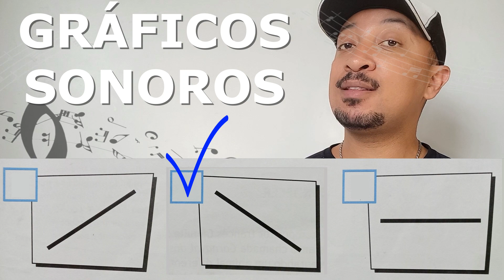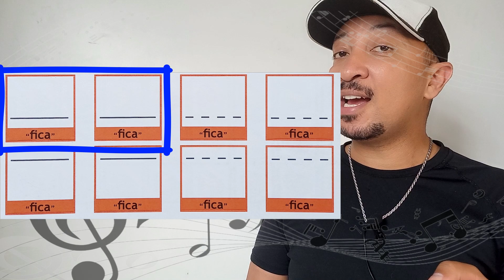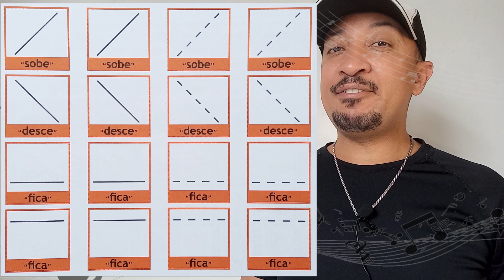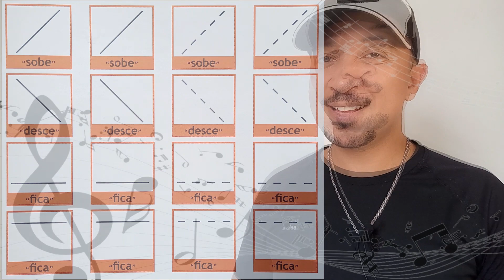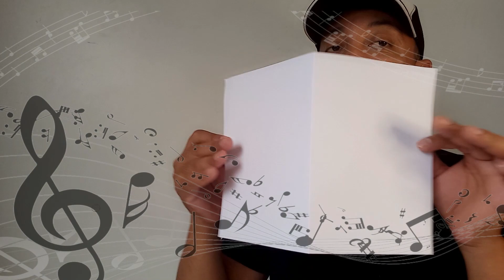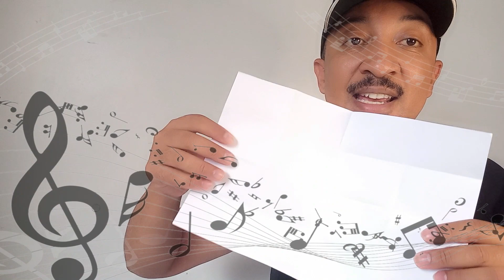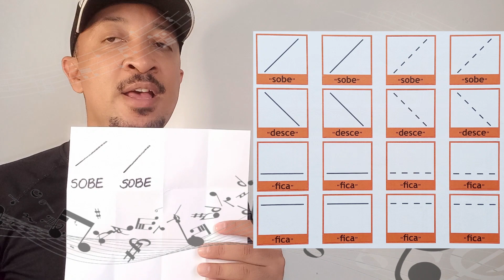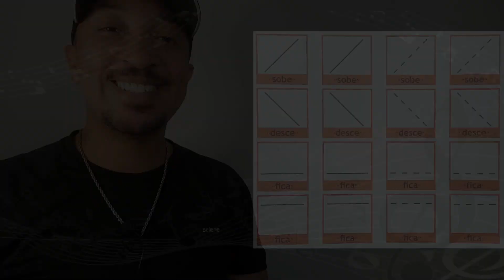Confecção de CARTÕES DE GRÁFICOS SONOROS.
Instruções complementares, na plataforma digital de ensino.

Prof. Fábio Sena - (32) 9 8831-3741